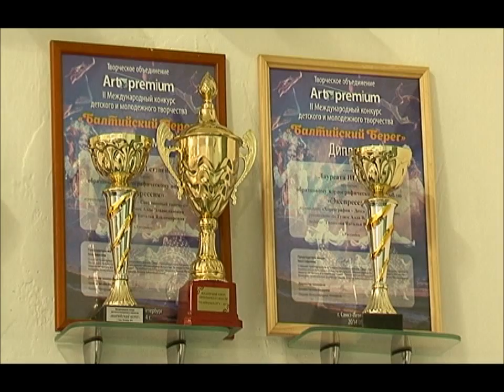Виталина Касарина номинант на президентскую премию